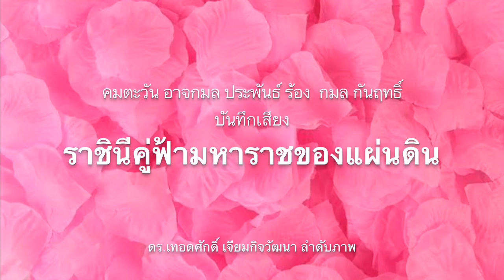ยุคคสช.พ่นพิษ !! ทำไทยเป็นหนี้ 2 ล้านๆ